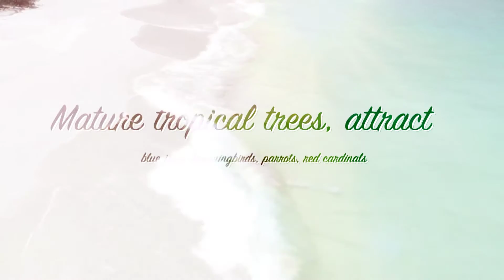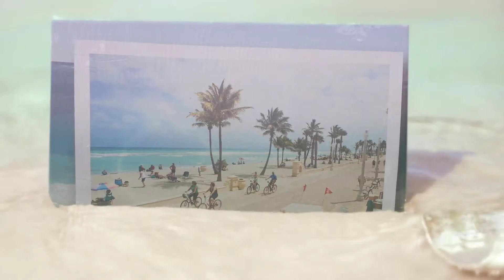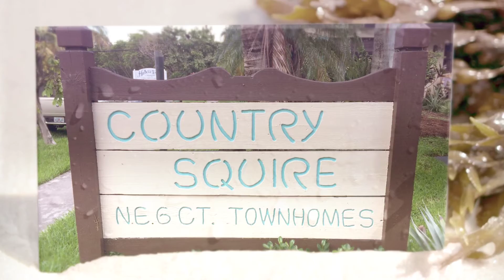Country Squire Townhomes Dania Beach FL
Country Squire Townhomes Dania Beach FL . Situated  just steps from ICW, marinas, beach, ocean, shopping, dining, entertainment it promotes healthy outdoors lifestyle, as it is surrounded by nature at its best. COUNTRY SQUIRE, DANIA BEACH FL is close to 16 parks, 9 playgrounds, 2 community centers, 3 recreation centers /sports complexes, 2 community pools, 4 tennis courts, 7 basketball courts, 6 Baseball Diamonds and 1 Football field.